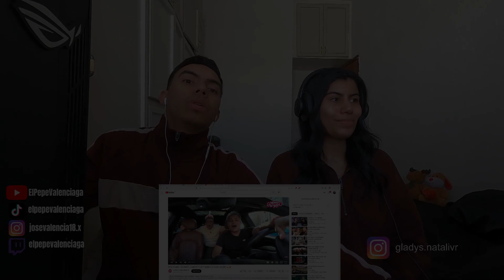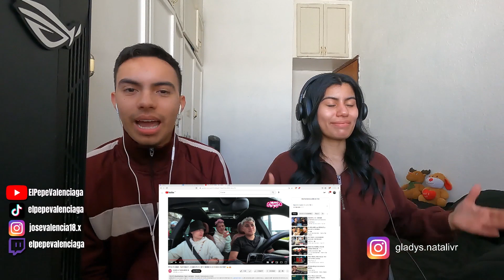REACCIÓN II PESO PLUMA: "NATANAEL CANO ES EL REY, NUNCA LO HABÍA DICHO (Parte 1)